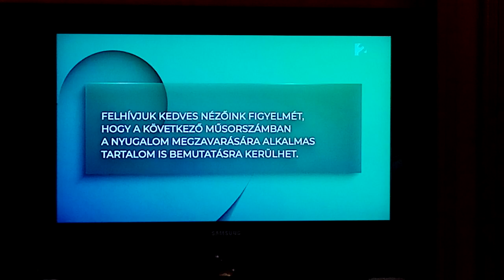TV2 - Reklámblokk (Részlet) (2023. október 18. szerda) (5/6)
HUAWEI HONOR 8S Videókamera: (VID 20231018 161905)
Mai dátum: 2023. november 9. csütörtök
Tegnapi dátum: 2023. október 18. szerda